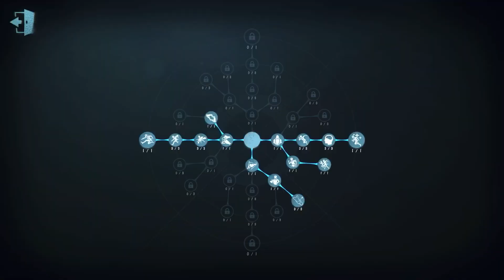#194 Little Girl | Pro Player | Lakeside Village | Identity V